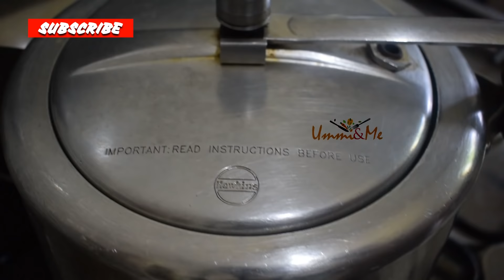Onam - Sadhya Preparation || ഞങ്ങളുടെ ചെറിയൊരു ഓണ സദ്യ || Sadhya Vlog || Recipe No: 022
Welcome to our Onam special vlog.

Dishes included :-
Kurukku Kalan
Inji curry
AVIAL
Olan
Sadya Koottu Curry
SAMBAR
Beetroot Pachadi
Madura Pachadi
Beans Thoran